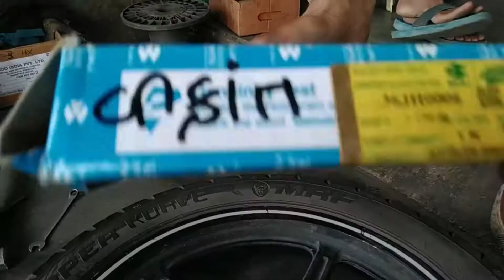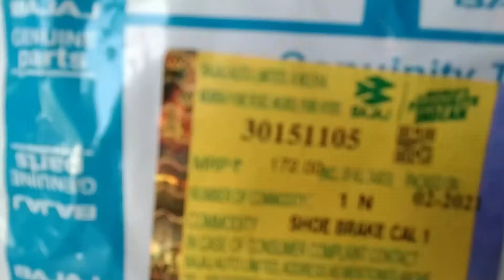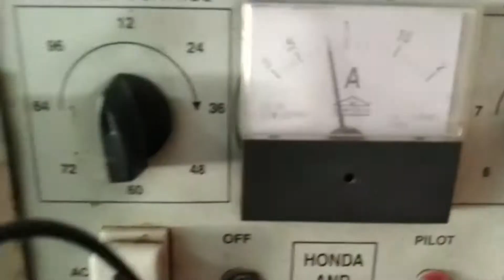Bajaj v12 chain spoket fitting | part 2